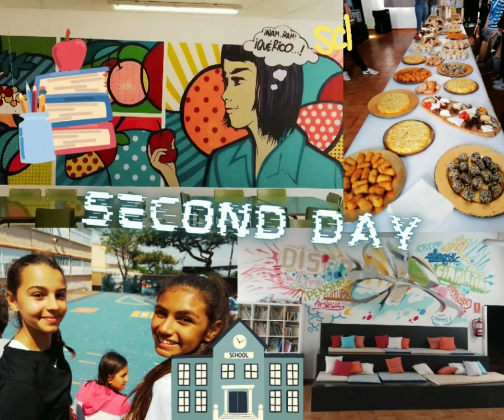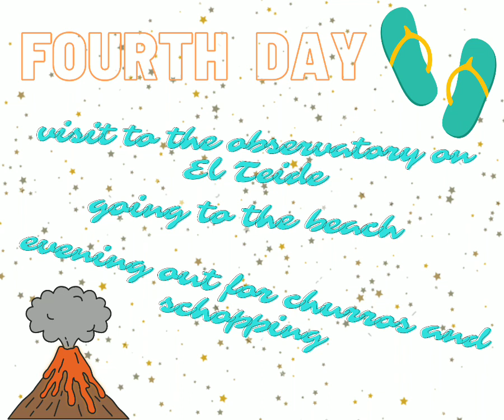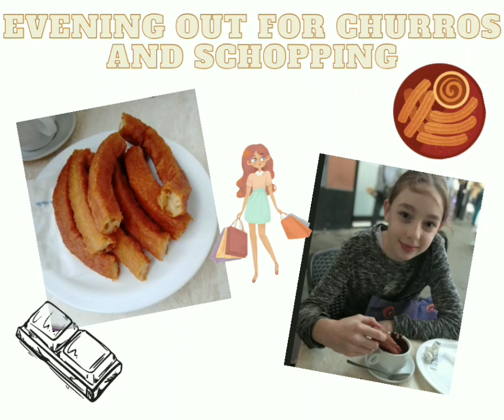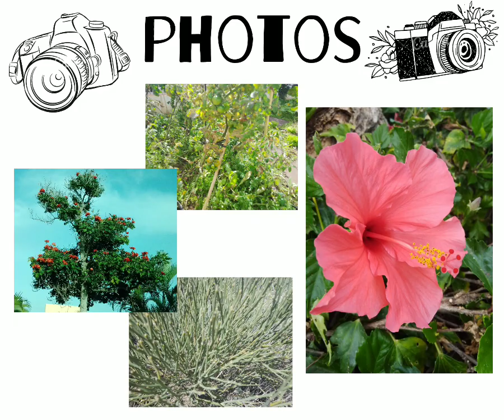Teneryfa 2023 - Erasmus+ - Łucja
Projekt filmowy z wyjazdu na Teneryfę w ramach szkolnego programu Erasmus +